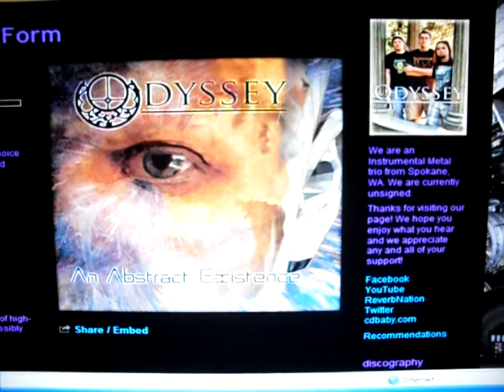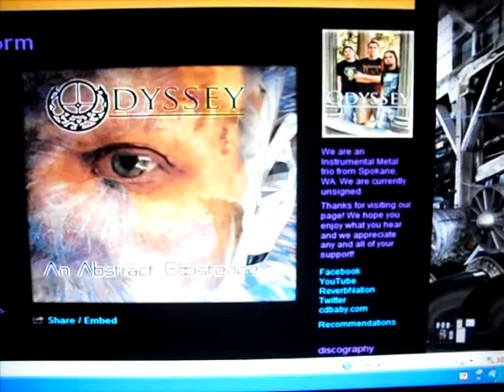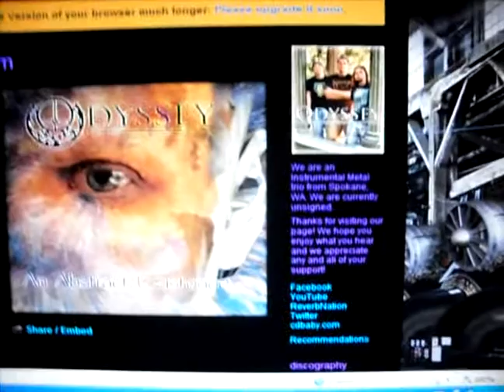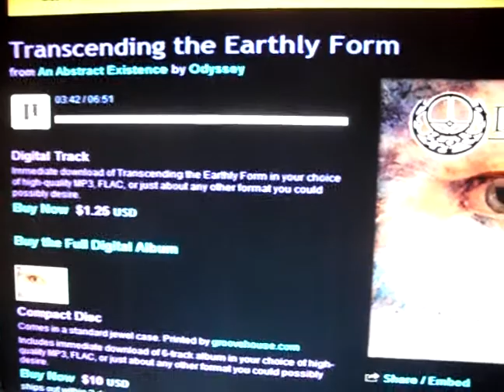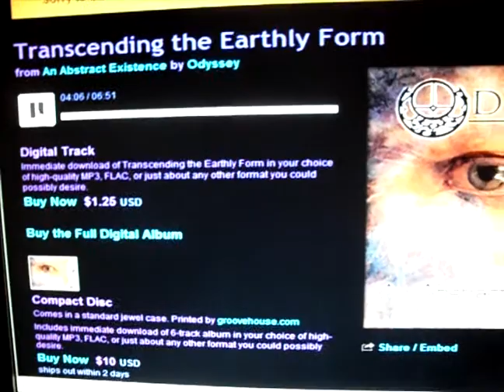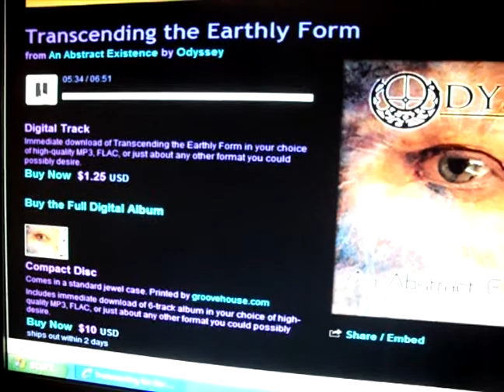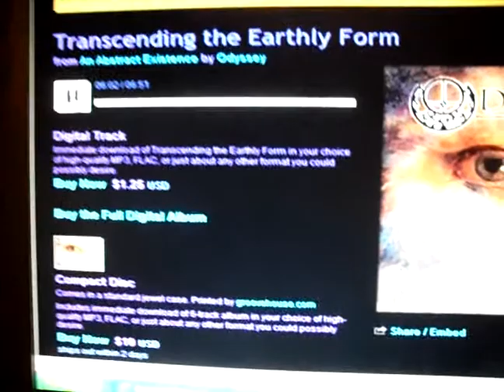Odyssey "Trancending the Earthly Form"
Trancending The Earthly Form, from Odyssey's An Abstract Existence. Track two, with lyrics :P